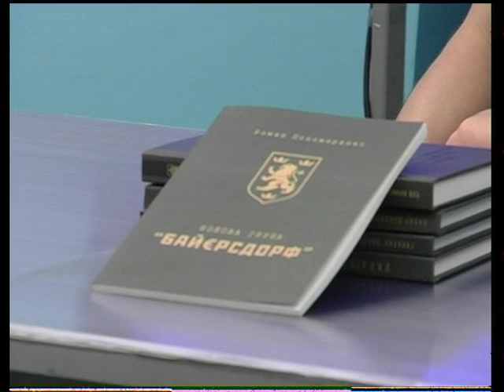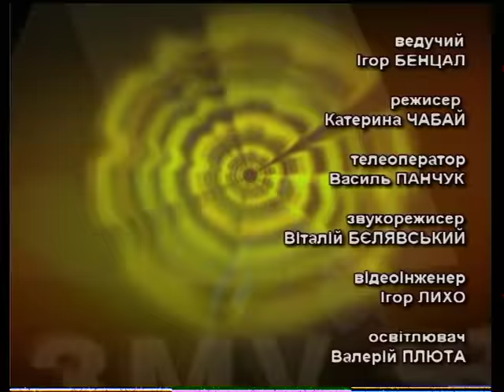Крізь призму час - Дивізія Галичина і її бойова група Байєрсдорф